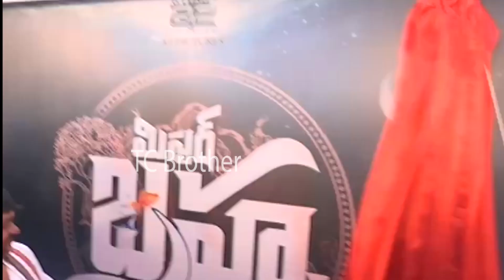Manchu Manoj Hilarious Fun With Srihari Wife Disco Shanti And Srihari Son Meghamsh | TC Brother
Manchu Manoj Hilarious Fun With Srihari Wife Disco Shanti And Srihari Son Meghamsh